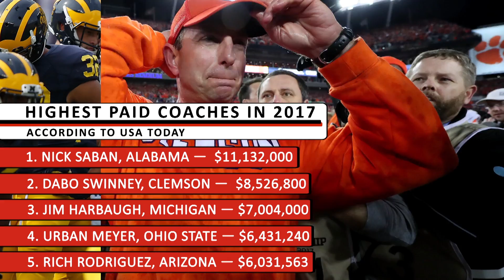Nick Saban Tops List Of Highest-Paid College Football Coaches | SI Wire | Sports Illustrated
Alabama head coach Nick Saban topped USA Today's 2017 highest-paid coach in college football list, earning $11,132,000 in total pay.